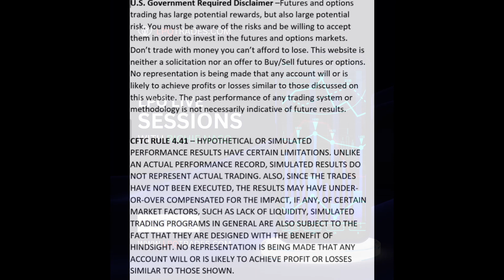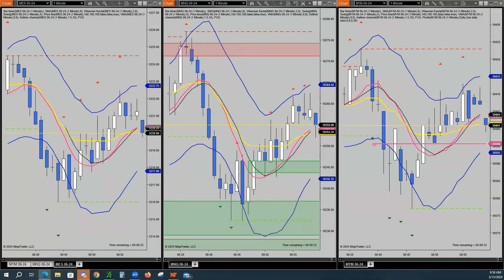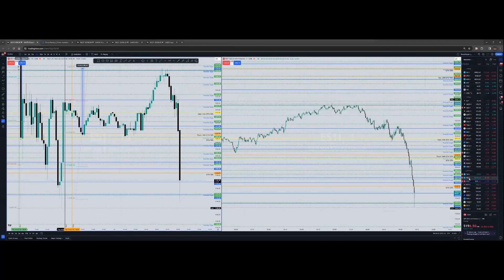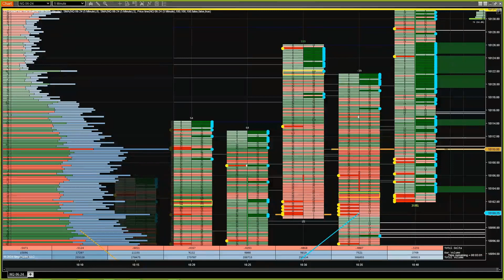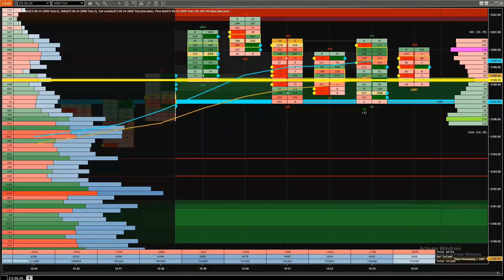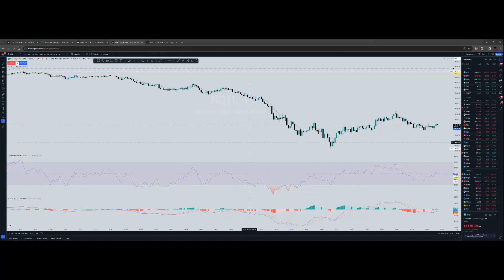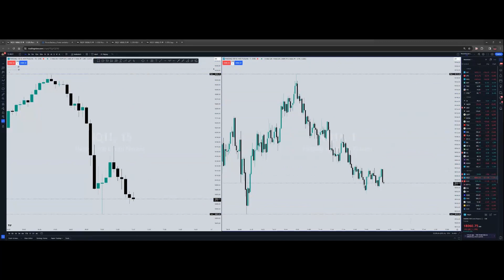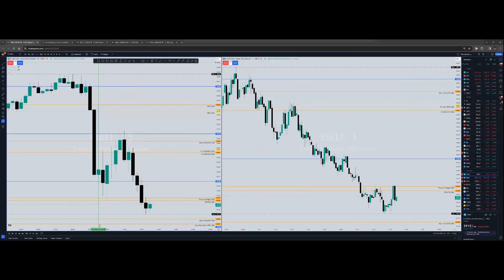LpQ Live Session 3 15 24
Richie Naso from LPQ Trades strategies gives you an insight for the ES mini futures live session for March 15th, 2024.

 Come trade with us! lpqtrades.com.

Now Available in Spanish!